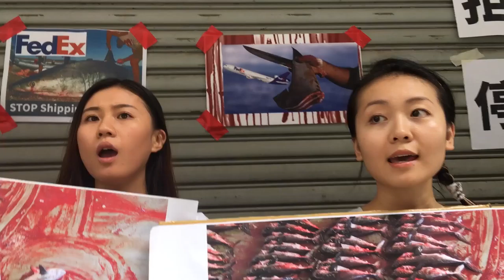FedEx Stop Shark Fin!